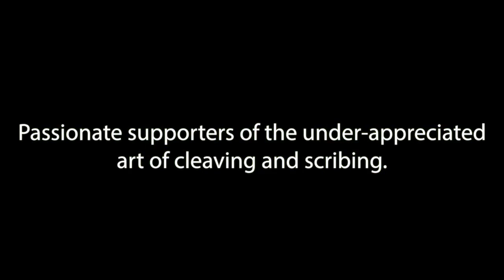Get to know LatticeGear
An overview of LatticeGear and our products